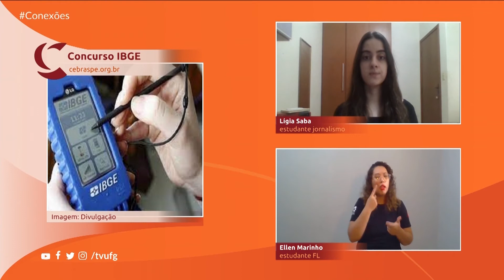Conectados 22.03.2021 | CONEXÕES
Conexões
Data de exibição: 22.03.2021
Quadro: Conectados

O quadro Conectados é uma produção de estudantes da Faculdade de Informação e Comunicação e da Faculdade de Letras da UFG.

Realização: Projeto de extensão Intercomunicação - Produção de conteúdos audiovisuais para Comunicação Pública: formação, criação, difusão e garantia de acesso a informação - UFG

Coordenação Geral: Adriana Moraes
Vice Coordenação: Kamyla Maia

Professores supervisores
Biblioteconomia: Maria das Graças Monteiro
Comunicação Social - habilitação em Publicidade e Propaganda: Janaína Jordão
Gestão da Informação: Rubem Borges
Jornalismo: Adriana Moraes
Letras: Tradução e Interpretação em Libras/Português: Diego Barbosa
Relações Públicas: Carlos Martins

Produção, redação e apresentação
Estudantes dos cursos

Biblioteconomia
Beatriz Mendonça Dias
Dayane Marinho da Ponte

Comunicação social - habilitação em publicidade e propaganda
Heloisa Marina Silva Carvalho

Gestão da informação
Vítor Hugo de Jesus Vogas

Jornalismo
Alessandra Lobato Silva
Eduardo Alves Borges
Ligia Saba Fernandes
Willian Vinicius de Oliveira

Letras: tradução e interpretação em Libras/português
Adriely Gomes Geraes Lima
Diogo Campos Marques
Douglas Santos Oliveira
Ellen Samila dos Santos Marinho
Joniscléia de Sousa Cantanhêde

Relações públicas
Alvaro Felipe Souza Oliveira
Maria Clara Alves Pires Costa